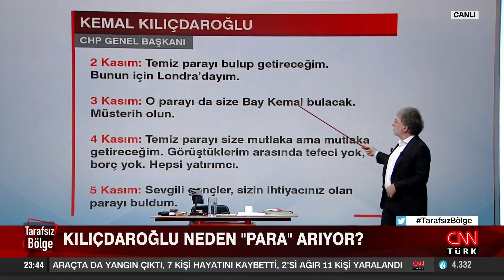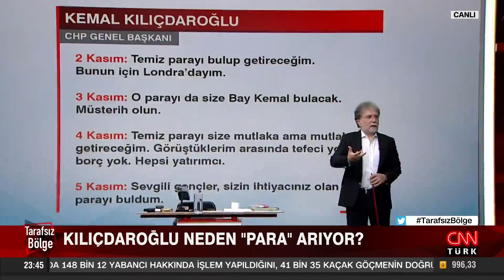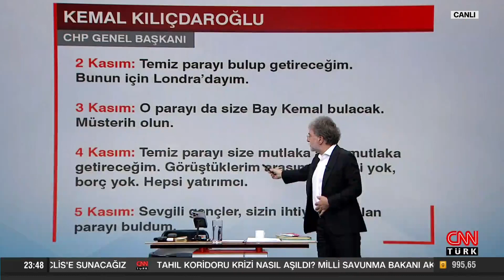Hakan Bayrakçı: "Kılıçdaroğlu Londra'dan bunu dediği an anlaşılacak şey Londra bankerleridir"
Tarafsız Bölge; yine cesur, yine tartışmalı, yine çok konuşulacak… Asgari ücret 8 bin TL mi olacak? Ümit Özdağ, Meral Akşener'in niye altılı masayı dağıtacağını düşünüyor? Meral Akşener neden CHP'den oy almak istiyor? Faik Öztrak'ın altılı masaya rüya takımı niye diyor? Altılı masa kime göre rüya takımı kime göre dağılmak üzere? Altılı masa dağılırsa kim kaybeder, kim kazanır? İmamoğlu-Yavaş köşede mi bekliyor? İmamoğlu ve Yavaş'ı kim umutlandırdı? Ali Babacan'ın punto ve font sözleri hakkında ne denildi? Kemal Kılıçdaroğlu Londralılara "Aday benim" mi dedi? Kılıçdaroğlu'nun adaylığı "Herkesin bildiği sır" mı? Kılıçdaroğlu neden "Para" arıyor? CHP Lideri'nin İngiltere seyahatinden ne çıktı? BILD okurlarını niye Türkiye'ye gönderiyor? Ahmet Hakan sordu;
26.Dönem CHP İstanbul Milletvekili Dursun Çiçek, DSP Genel Başkan Yardımcısı Onur İste, Kamuoyu Araştırmacısı Hakan Bayrakçı ve Gazeteci Zafer Şahin yanıtladı.